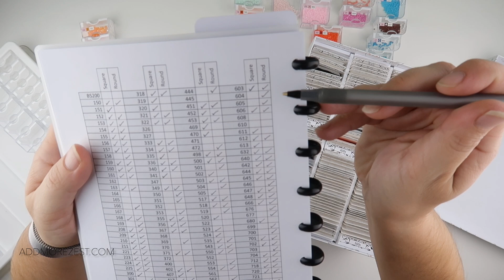Diamond Painting Breakdown | DAC Fox Wisdom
The painting is done and the tidying up needs to be completed. Join me while I de-kit, my kit.

All the information on how I store my spare diamonds and what I used, can be found